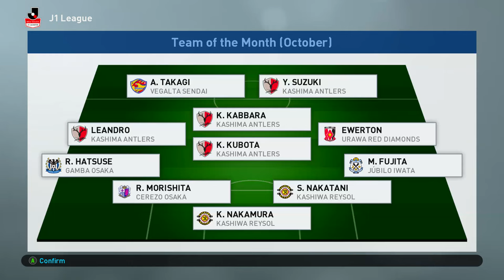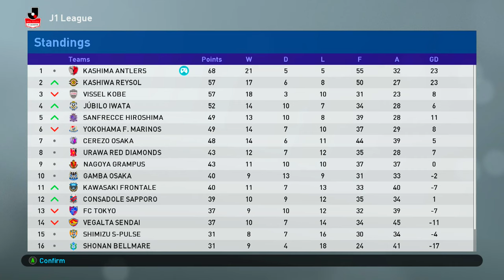ZERO to HERO #35: PES 2019 BECOME A LEGEND - CHAMPIONS???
A PES 2019 Become a Legend journey begins as we embark on an adventure with the aim of turning a 16 year old footballer from ZERO to HERO! Our attacking midfielder starts at a dire overall of 50, having just secured a permanent contract playing for V-Varen Nagasaki in the Japanese J1 League. Where will his career end up in 20 years before he hangs up his boots? Let's watch and see!